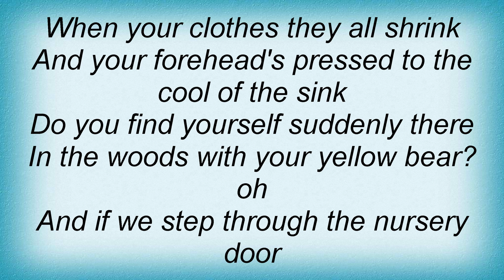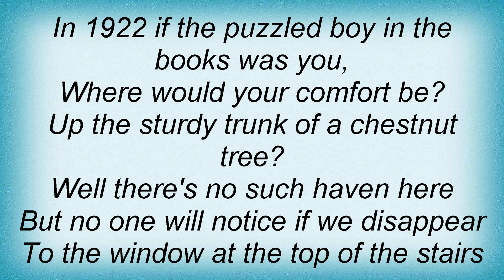Superchunk - Fractures In Plaster Lyrics